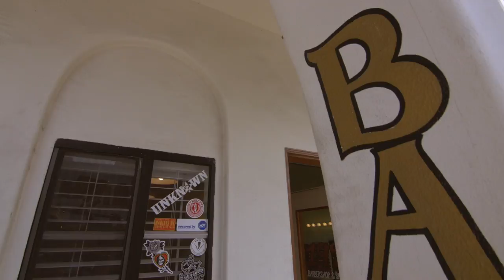1927 Barbershop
1927 Barbershop & Shave Parlor
Walk-ins Welcome

Hydeing Out with they guys down at 1927 Barbershop and Shave Parlor. If you like the feel of a good shop this is definitely the place to go. You feel like you're hanging out with your boys. It is they type of place if you walk in not knowing anyone you will walk out having made new friends. So for me the first time I walked in there was a wait I was greeted by Jamison and Bob right away. After I sat down Bob said hey there are beers and water in the fridge if you want one. right away that broke the ice and we all started shooting the bull as they say.

Come down and check these guys out at either of their two location.
1927 E. Main street Ventura or 5800 Santa Rosa Rd #131 Camarillo